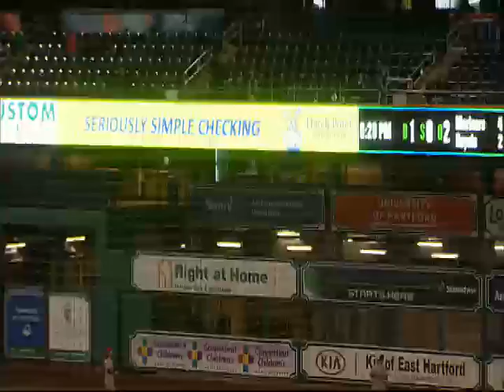'Goats Daza smacks RBI triple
4/11/18: Yonathan Daza smacks an RBI triple for Hartford in a 3-1 win against Richmond